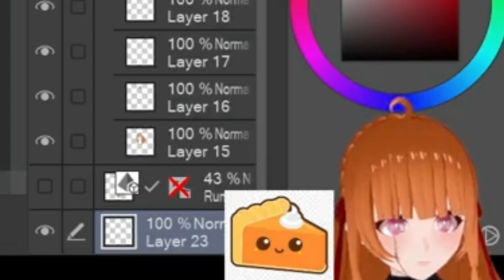[EN/PH Vtuber] RANDOMNESS IS A VIRTUE.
My random stream clips made by my loyal sla--- este Editor! XD